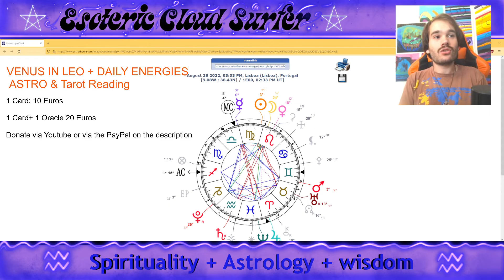Daily Tarot Reading: Venus Dae in Leo + Sun in Virgo + Moon in Leo (26/08/2022)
Thank U For Watching! Ur Support is Appreciated!! Stay Unique and Individual Thru These Times and Thru All The Times!!!

Shout out to my SoulGroup